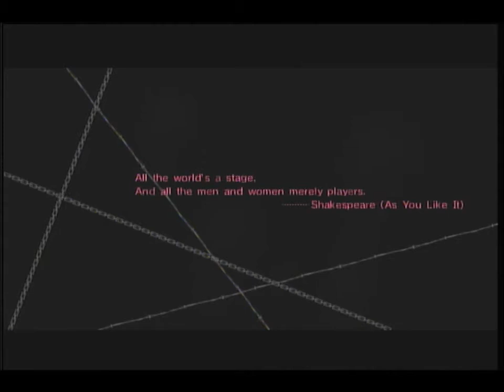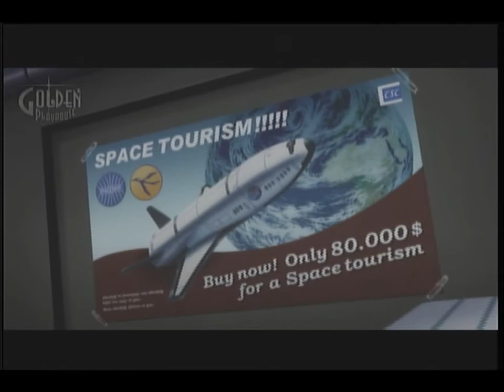Catherine ~ 01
A new journey begins... Cept this 1 gots booze and boobies!!! WhooHOOO!